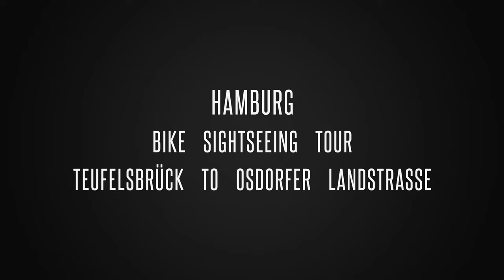Teufelsbrück to Osdorfer Landstraße, Bycicle Tour Hamburg, Germany 2023 | 4KUHD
The Hans Leip Ufer to Teufelsbrück Bicycle Tour in Hamburg, Germany is a scenic and enjoyable route along the Elbe River. Hans Leip Ufer is a picturesque waterfront promenade that offers stunning views of the river, passing ships, and the Hamburg skyline. The bike tour takes you along this beautiful stretch, allowing you to soak in the peaceful atmosphere and enjoy the natural beauty of the surroundings. As you continue towards Teufelsbrück, you'll pass charming parks, historic landmarks, and charming neighborhoods. Teufelsbrück is a popular stop along the route, where you can take a break and enjoy the serene surroundings. This bicycle tour is a fantastic way to explore Hamburg's riverfront and experience the city's beauty from a different perspective.